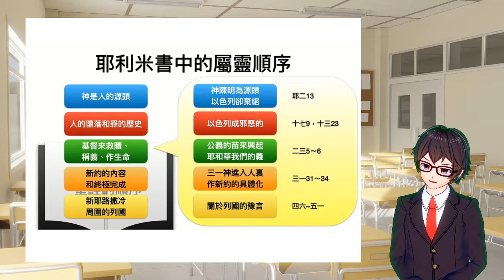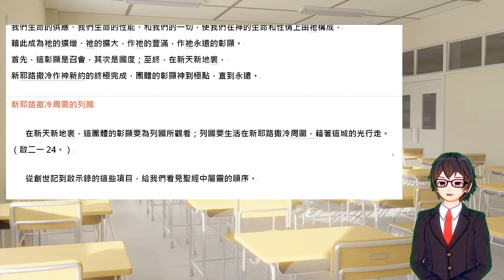[2020] 耶利米書 專題 | Ep 1 part1 | 生命讀經 | 聖經和耶利米書中屬靈的順序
聖經和耶利米書中屬靈的順序
讀經：耶利米書二章十三節，十七章九節，十三章二十三節，二十三章五至六節，三十一章三十三節。
在本篇信息中，我們一旦看見聖經中屬靈的順序，就會領悟耶利米書是照著這順序寫的。
聖經中屬靈的順序
神是各面的源頭
聖經首先給我們看見，神是各面的源頭。神造人以後，
向人陳明自己是給人追求那真實、獨一的對象，就是生命樹。（創二9。）
人的墮落和罪的歷史
雖然神將人安置在生命樹跟前，要人有分於那樹，
人卻受引誘並被吸引到另一棵樹－善惡知識樹。（創二17，三1~6，11。）
因著喫這樹的果子，人墮落了，罪就進入人裏面。
此後，人類的歷史不過是罪的歷史，列國一直在各面犯罪。
後來神揀選亞伯拉罕的子孫為選民，但至終他們變得和列國一樣。這種光景一直繼續到舊約的結束。
基督，公義的苗的來臨
耶穌基督來是作公義的苗。無論祂去那裏盡職事，祂都遇到罪、死、鬼和邪靈。
神怎樣在創世記二章陳明自己是生命樹，基督也照樣在約翰福音陳明自己是生命。
祂向人陳明自己是生命的糧，（約六35，48，）就是生命樹，並且告訴人，
祂來了，是要叫他們得生命。（十10。）然後祂上了十字架，為人受死，好為人完成救贖。
藉此，神有立場赦免人並稱義人。至終，這位耶穌基督成了人的救贖和人的公義，
叫人從神得著稱義。（林前一30。）
基於這點，基督這位神的化身，進入了我們裏面，作我們的生命，甚至作我們內裏生命的律。
新約－其內容和終極完成
主耶穌在為著救贖我們死在十字架上以前，立了新約。祂在祂的桌子前，
立了一個律作為新約。（路二二20。）新約聖經從使徒行傳到啟示錄的各卷書，都告訴我們新約是甚麼。這新約的內容，就是三一神在我們裏面，作我們的生命、我們生命的律、
我們生命的供應、我們生命的性能、和我們的一切，使我們在神的生命和性情上由祂構成，
藉此成為祂的擴增、祂的擴大，作祂的豐滿，作祂永遠的彰顯。
首先，這彰顯是召會，其次是國度；至終，在新天新地裏，
新耶路撒冷作神新約的終極完成，團體的彰顯神到極點，直到永遠。
新耶路撒冷周圍的列國
在新天新地裏，這團體的彰顯要為列國所觀看；列國要生活在新耶路撒冷周圍，藉著這城的光行走。（啟二一24。）
從創世記到啟示錄的這些項目，給我們看見聖經中屬靈的順序。